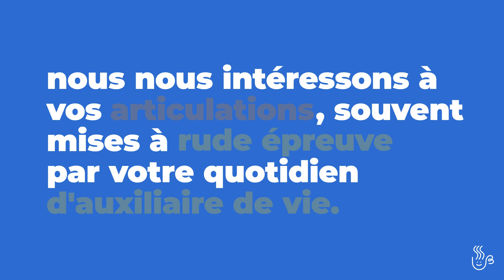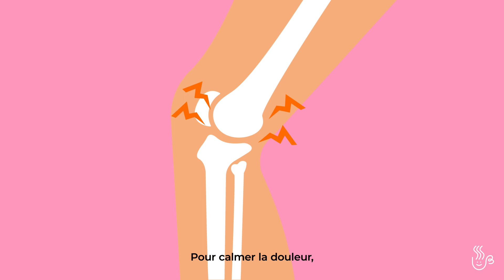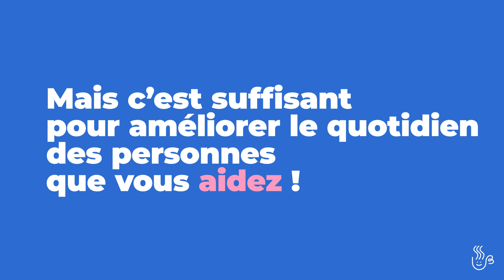Une minute pour aider - Comment vivre avec l’arthrose au quotidien ?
Pour plus d’infos sur le métier d'auxiliaire de vie avec Petits-fils

Petit rappel des bons gestes à adopter pour soulager l'arthrose au quotidien.